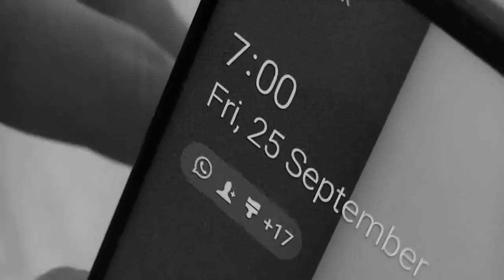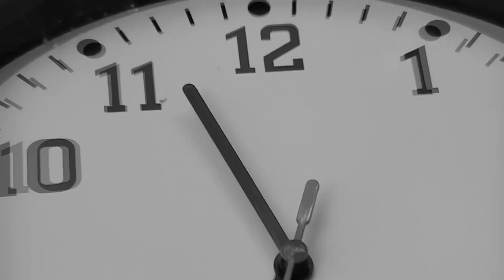Demo Reel 2020-2023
An ensemble of content from my eight films:
- Interloper (2020)
- The Grove (2021)
- Hallow Hill (2022)
- Bad Omen (2022)
- The Romanian Nightmare (2022)
- The Man from Oz (2023)
- Pyramid (2023)
- After Dark (2023)

CAST:
Maryam Hashemi
Robin Friberg
Steve Langley
Martin Sadd
Robbie Taylor
Darryl Bradford
Harold Jude Rose
Steven Brown
Ignacio Ferrer
& Myself

They were all written and directed solely by myself on a no budget.